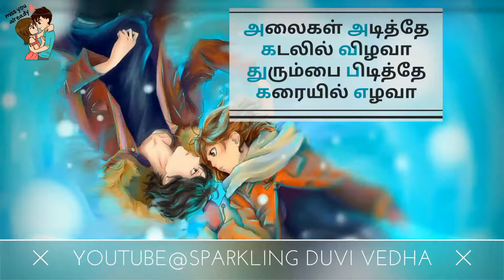Girls feelings virupam paathi thayakkam pathi|malaiyin saaralil whatsapp status|Sparkling Duvi Vedha